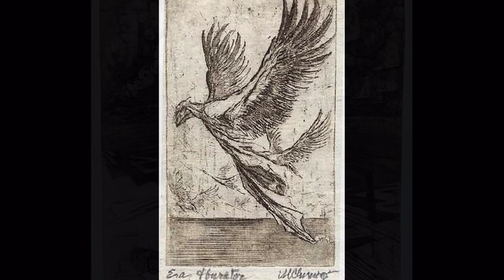Nichita Stanescu - Autoportret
Video creat de prof Laurentziu Rosu, in lectura prof Valentin Sgarcea.
Grafica de Marcel Chirnoagă. Fond muzical - Oldfield- Muzica sferelor.